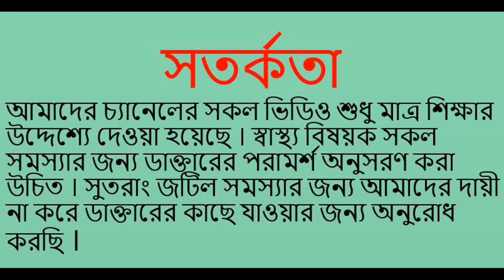ছেলে সন্তান হবেই হবে আপনার !! এই খাবার খেলে ইনশাআল্লাহ ! || যে সব খাবার খেলে পুত্র সন্তান লাভ হবে